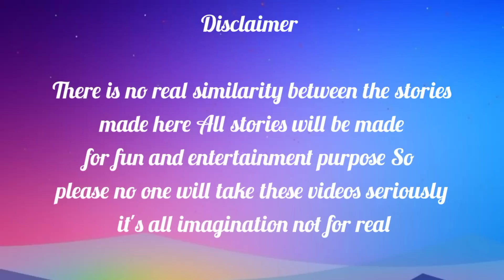Flirting queen fell in love with teacher 👸🏻😉|| Oneshot || part2 || @taekookownworld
There is no real similarity between the stories made here All stories will be made for fun and entertainment purpose So please no one will take these videos seriously it's all imagination not for real